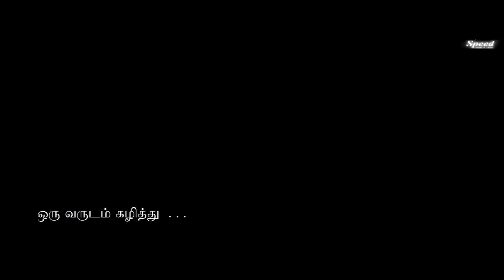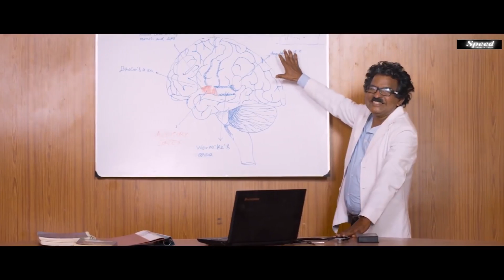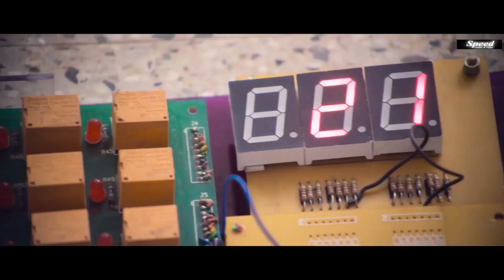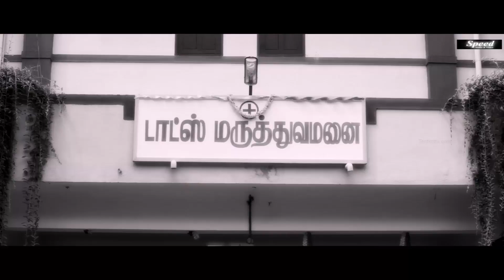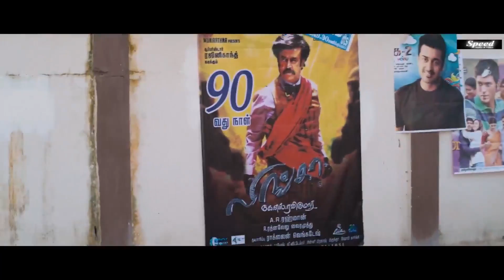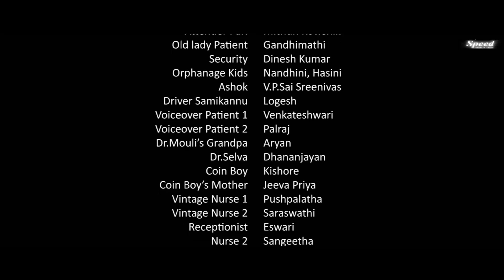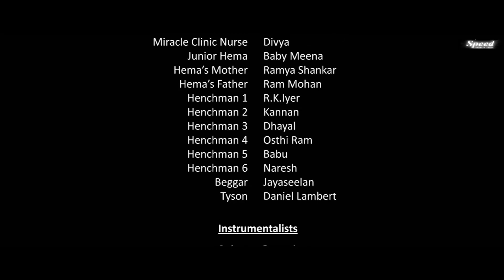Tubelight Tamil Movie | Tubelight Tamil Action Movie | Tamil Thriller Movie Tubelight